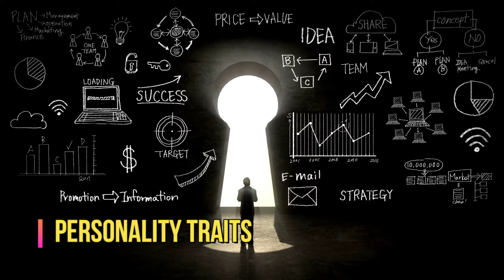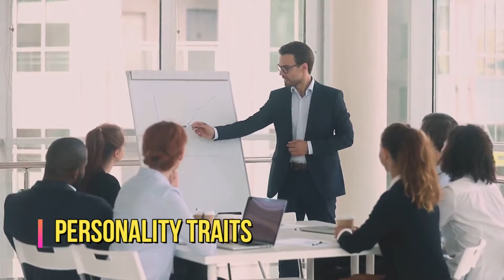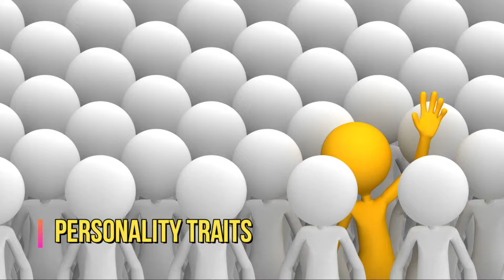The Chinese Monkey Zodiac Personality Traits, Legend & Compatibility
Find out what makes the Chinese Monkey so adored by many!